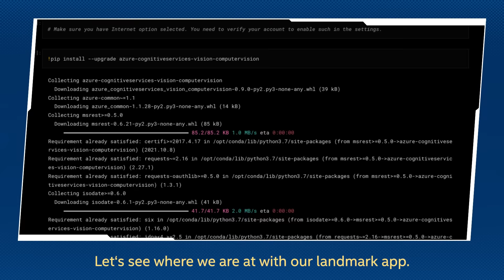Landmark Detection and Recognition | AI Dev Team Adventures | Ep. 03 | Intel Software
Follow along as our devs combine their expertise and strengths to solve AI challenges as featured in Kaggle competitions. Using open source tools and resources, you will build on concepts from existing episodes and learn about another foundational AI concept – Landmark Detection and Recognition.

Whether you're new to the world of AI, or you're already developing deep learning apps, Team Intel is there to support you on your own AI journey. Follow along and test your own skills with tools like the OpenVINO Toolkit and pre-trained AI models.

The world of AI is growing. Are you ready?

For an additional deep dive on Landmark Detection and Recognition, check out this hands-on lab video